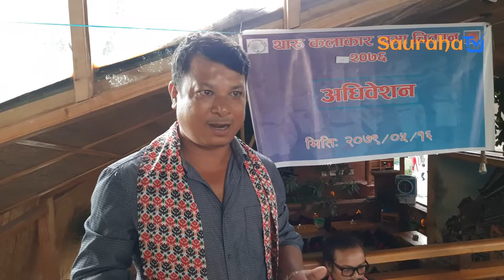थारु कलाकार सभा चितवनको दोस्रो अधिवेशन ।। सुरेश चौधरीको अध्यक्षतामा नेतृत्व चयन ।।Tharu kalakar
थारु कलाकार सभा चितवनको दोस्रो अधिवेशन
सुरेश चौधरीको अध्यक्षतामा सर्वसम्मत नेतृत्व चयन ।